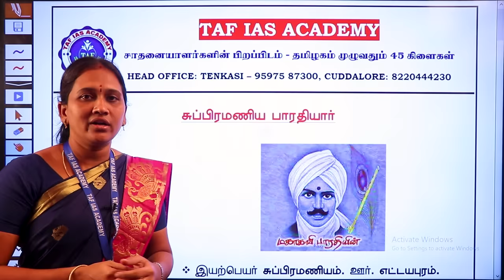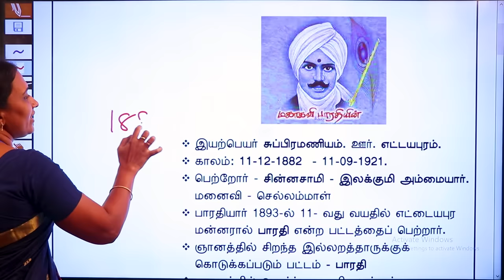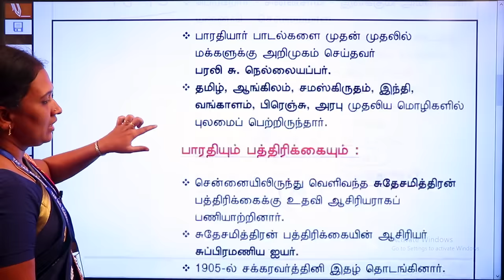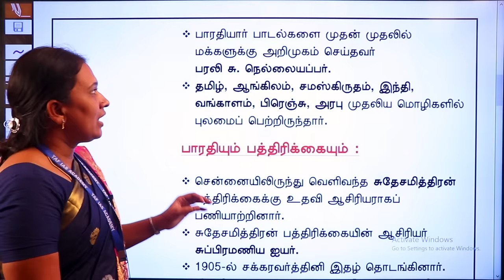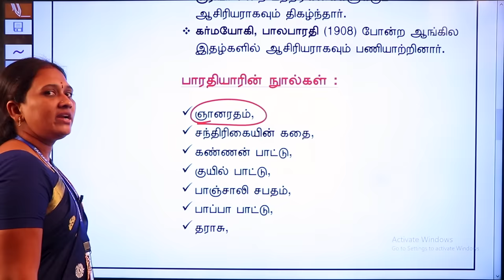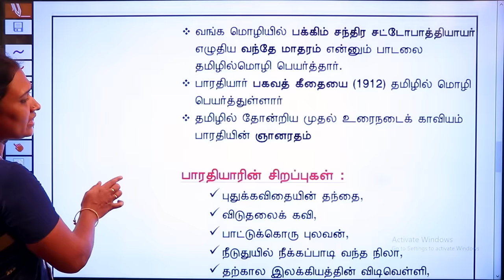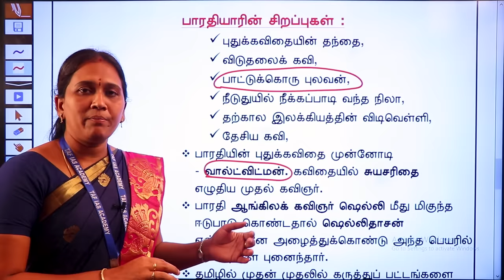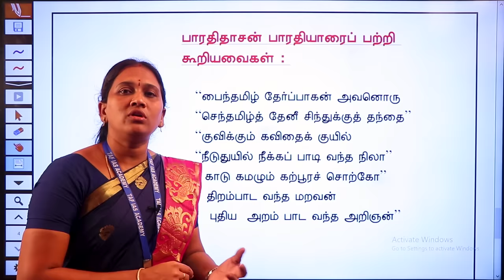TNPSC | தமிழ் | தினம் ஒரு தமிழ் அறிஞர் | சுப்ரமணிய பாரதியார் | தினம் 05 | TAF IAS Academy